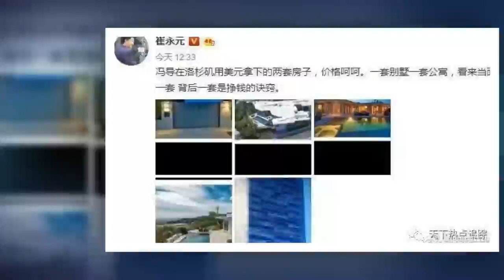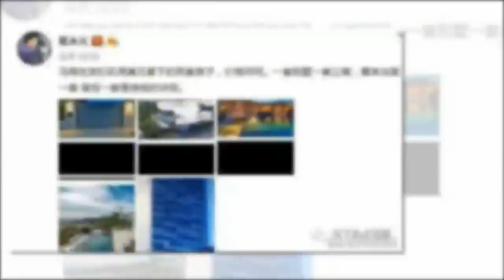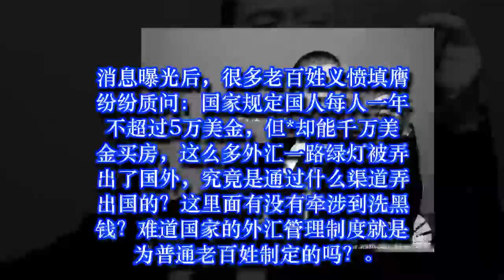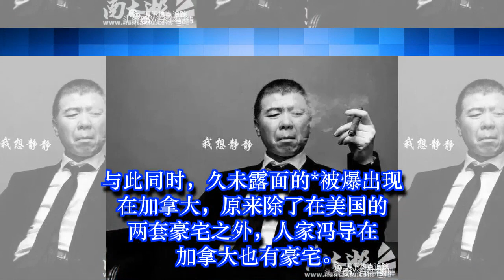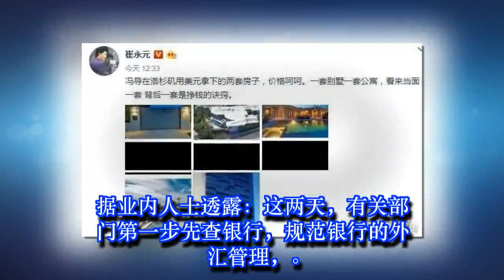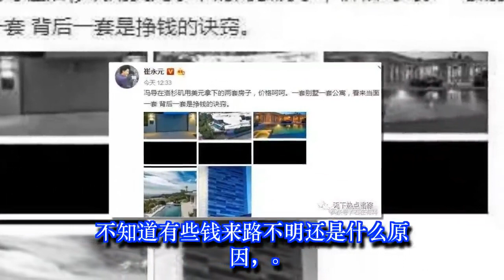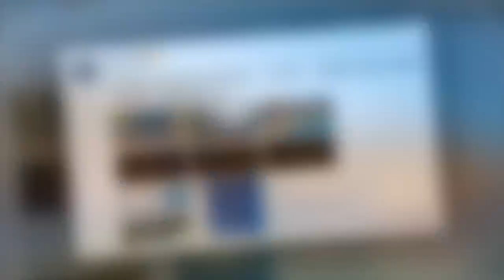重大信号！国 家终于动手，要查冯小刚在国外的豪宅了？！ | 娛樂新聞 Grant Everet